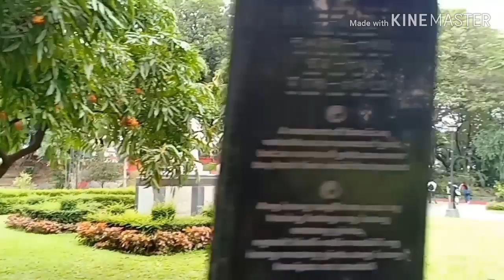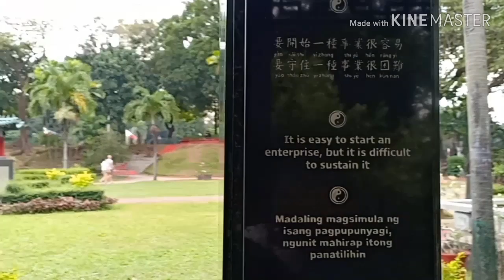LUNETA MANILA: FEATURING CHINESE/JAPANESE GARDEN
My YouTube Channel URL :  UCGgJ8loTEswYh2gV6MpuNcQ
😉 i need love but i need cash haha

Travel Buddy Travel the world with ease when it comes to budget and conveniency. try to click the link on top as it brings you to the comfort of your dream staycation anwhere in the world.

need to buy memo plus gold

teach me how to swim

festiva/landmark mall Muntinlupa Alabang part2

stil Hung Up on Him/her?

10 ways to overcome breakups

Hi guys im sunshine from the philippines, my real name is Marites but my nickname is shine for sunshine. My channel is like a baby need to nurture by your support  and help  me grow here. The type of videos you can see here are just about everything, my adventure with friends but mostly with my nieces and nephews, travel some places, singing or just playin around and be kid alike, or just chillin at my place. Im planning to do more unique videos but it needs finances to make it possible, let’s make it possible, pls support me, tnx in advance. Have a great day everyone. 😊